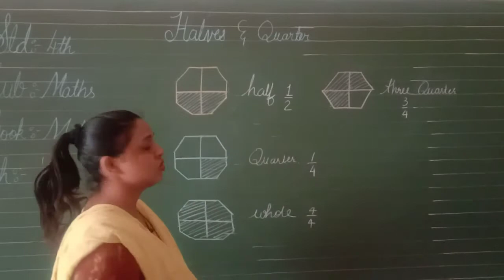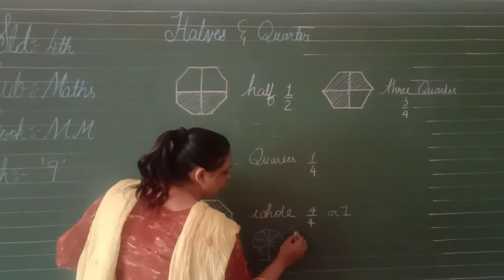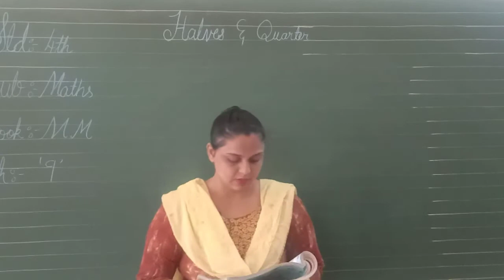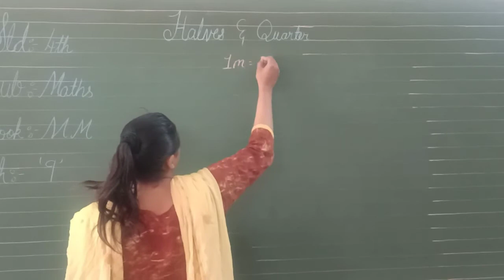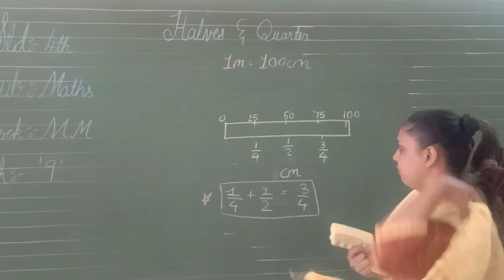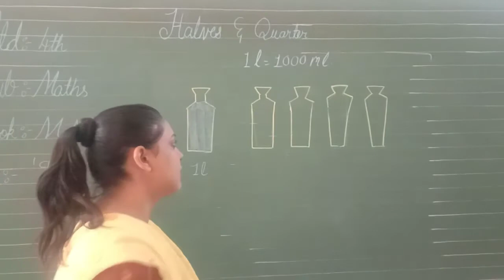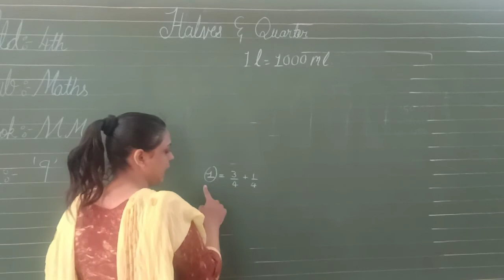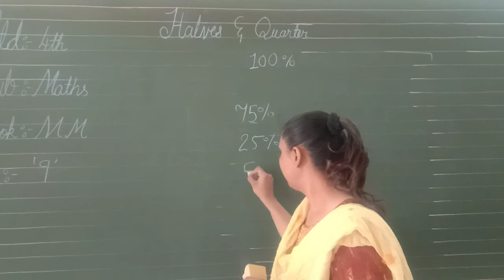Std- 4th Maths Magic NCERT Pattern ch.-9 (Part-6) Halves and Quarter by Ms Misba Babi